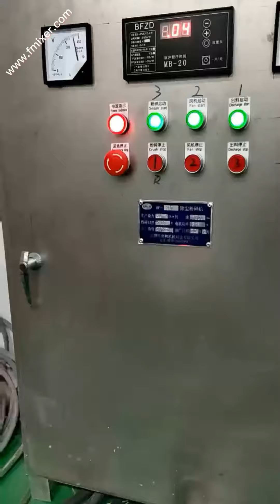Seasonings Spices grinding by Pin Mill and conveyed by Vacuum Loader then mixing in Ribbon Blender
Spices powder machine Chapters
00:00 Control Panel of the system
00:05 Vacuum Loader for feeding products into Grinding machine
00:13 Pin Mill for Grinding spices into powder
00:46 Vacuum Loader for feeding the powder into mixer
01:06 Upstairs into the Ribbon Mixer
01:16 Ribbon Mixer with auto Pneumatic Open the half Cover/Lid
01:42 Ending with contact details

Automatic powdering system, equipped with automatic vacuum loading machine, the raw materials products are storaged inside the tank, by vacuum loader's help, the production are feed into the hopper of the Pin Mill, after grinding from the Pin Mill, the powder are fed into the Ribbon Blender by the another help of Vacuum Conveyor, and the Ribbon Blender will mixing the powder with some other powders as request.
--Mr. Stemon